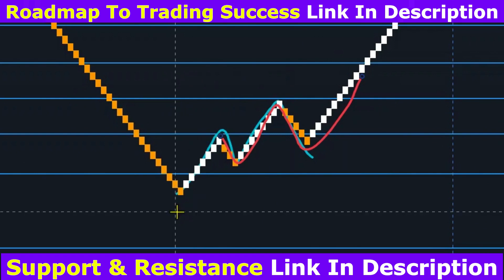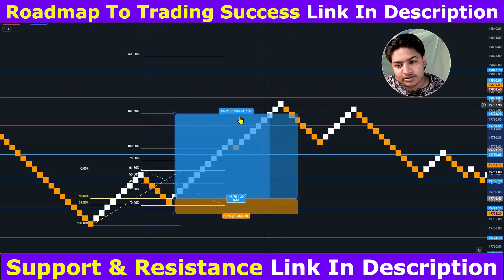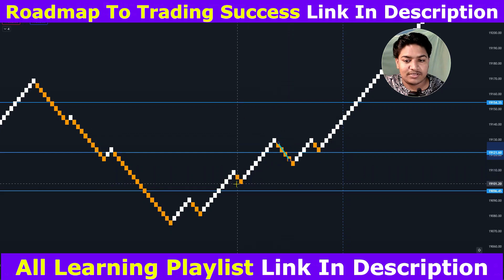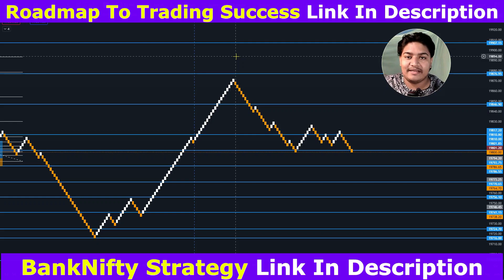THIS Renko Strategy Makes Any TRADE Profitable INSTANTLY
About :

Saptarishi Rai एक Personal Finance और Stock Market का channel है

मेरा goal है कि मैं 7 crore लोगों को financially aware कर दूं before 31st December 2025

Saptarishi Rai channel पर 3 तरह की video देखने को मिलेगी ।
1. Stock Market (technical analysis)
2. Personal Finance
3. Investment strategy

Name : Saptarishi Rai
Age : 18
Live : Bihar
Profession : Student, Part-time Trader